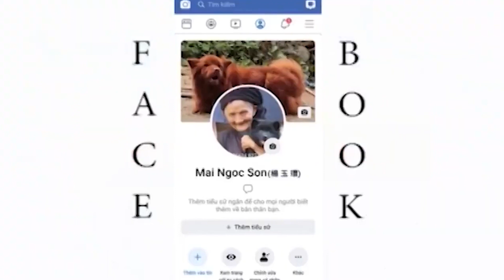Chó H'Mông Cộc Đuôi hoang dã/GIÁ RẺ CÔNG KHAI: 2.200.000đ/Việt Nam Chó bản địa Channel 2023